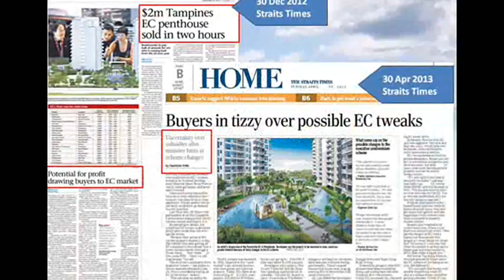Pasir Ris EC 93630068 www tanglily com